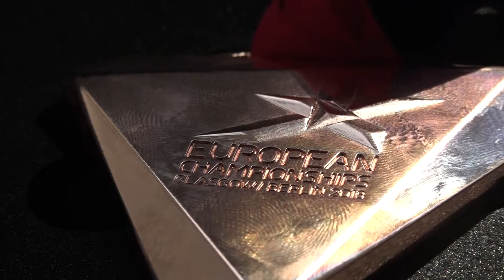🎬Interjú – Kelemen Zoltán és Vecsernyés Dávid!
Vecsernyés Dávid a múlt héten fantasztikus versenyzéssel bronzérmet 🥉 nyert a glasgow-i Európa-bajnokságon, ami újabb áttörést jelent Torna Szakosztályunknak. A sportágban egyesületünkből 29 éve 😲nem állt versenyző dobogón, így a Kelemen Zoltán 👑 irányításával készülő sportoló ismét bebizonyította, hogy kitartó munkával mindent el lehet érni.
A verseny után készítettünk egy interjút a mesterrel és tanítványával, melyet most megosztunk veletek.

Kelemen Zoltánnak és Vecsernyés Dávidnak gratulálunk a szép teljesítményért! 👏👏👏